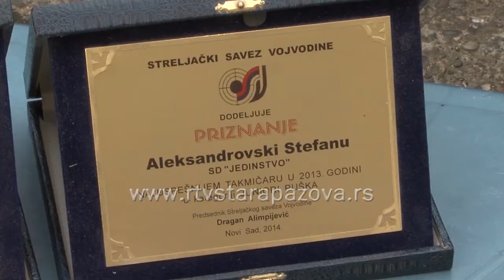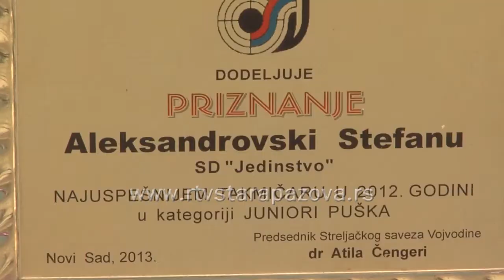Strelci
Na prvenstvo Srbije za seniore malikalibarskom puškom,  koje će biti ovog vikenda u Novom Sadu, spremaju se i članovi Streljačkog kluba Jedinstvo iz Stare Pazove. Takmičarska sezona traje još dve nedelje, a  nakon kraće letnje pauze, slede pripreme za nova takmičenja.